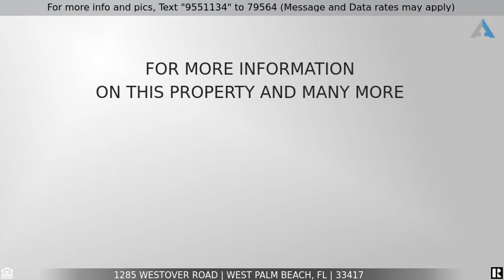Priced at $285,000 - 1285 Westover Road, West Palm Beach, FL 33417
Home for Sale in West Palm Beach

This spacious and, beautifully maintained 3BR/2BA traditional home is surrounded by an oversized private lot. This house features an open-plan living area, plenty of closet space, carpet and tile flooring. Spacious guest bathroom with tub/shower. Lots of natural light. Located in a peaceful neighborhood with NO HOA!